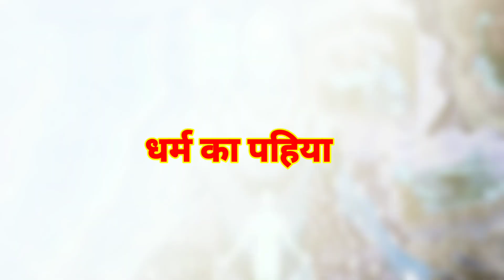पुनर्जन्म के रहस्य : The Cycle of Rebirth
"In this insightful video, we delve deep into the mysteries of पुनर्जन्म (rebirth) in Hinduism. Explore the profound beliefs and principles surrounding the Cycle of Rebirth, as we uncover the spiritual significance and practices associated with it. Join us on this spiritual journey to gain a deeper understanding of Hinduism's timeless wisdom.

🕉️ Topics Covered:
The concept of पुनर्जन्म (rebirth)
Karma and its role in the cycle
Paths to liberation (Moksha)
Sacred texts and teachings
Hindu Dharm Teaching
Sanatan Dharma
The Power of Sanatan Dharma

Your support helps us continue our mission of sharing ancient wisdom with the world.

धनराज के पुनर्जन्म से सकते में हैं हरियाणा के दो गांव
how to break the cycle of birth and death
पुनर्जन्म की सच्चाई
क्या पुनर्जन्म होता है